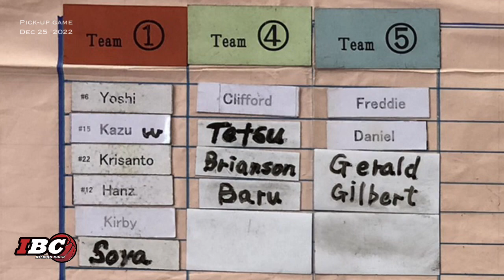IBC Christmas game Sunday December 25th 2022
Christmas game highlight movie

@ Fujimori small gym Hachioji
八王子市富士森体育館分館競技場

International Basketball Club (IBC) Tokyo はいろんな国の人が集まるバスケットボールチームです
毎週日曜日に東京都八王子市で活動中

外国人と一緒に楽しくバスケしよう！